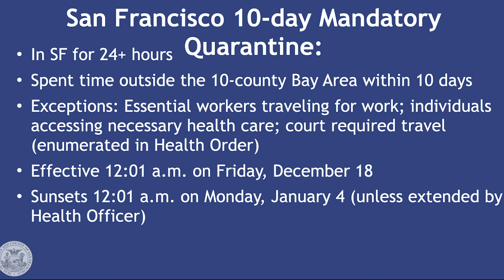San Francisco 10 day Mandatory Quarantine - December 17, 2020